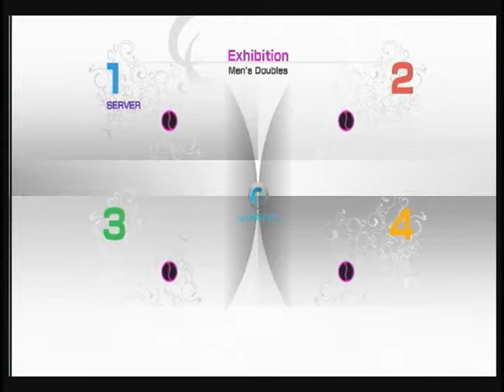パワスマ４ ダブルス２９５